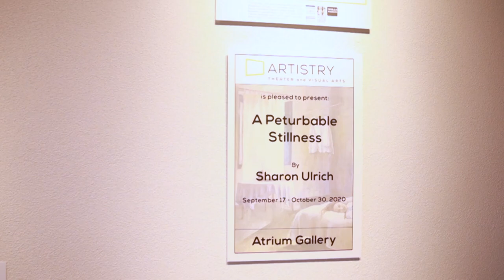Atrium Gallery Exhibit presented by Artistry: A Perturbable Stillness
Take a virtual look at the latest Atrium Gallery Exhibit presented by Artistry featuring artist Sharon Ulrich.